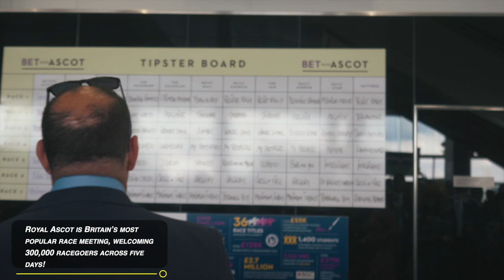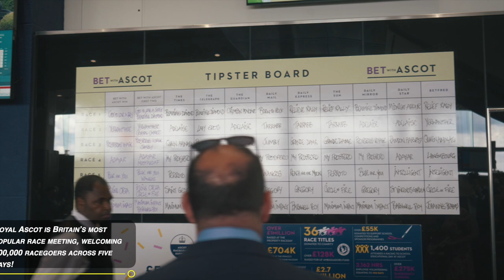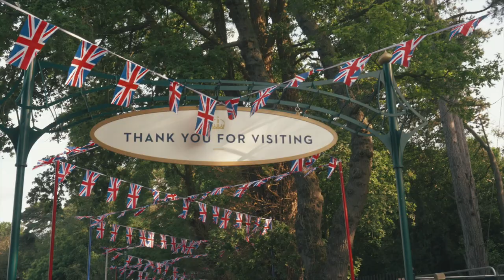ROYAL ASCOT 2023 | WHAT Is It & WHY do People Go? 🇬🇧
Hi Everyone 👋

Join us for a thrilling day at Royal Ascot, the epitome of elegance and horse racing! In this exciting video, we kick off our UK series after an incredible journey through Asia. We scored last-minute free tickets for Royal Ascot week on Wednesday, June 21st, and we can't wait to share our unforgettable experience with you!

Get ready to witness our laughter-filled day, our not-so-successful bets, and captivating interviews with fashion enthusiasts flaunting their spectacular outfits.

Royal Ascot is a true British icon, drawing people from all corners of the globe. Including the royal family!

Ticket Prices:
Queen Anne Enclosure - £99.00*
Village Enclosure - £85.00*
Windsor Enclosure - £69.00*

*Based from Ascot's official website for an Adult General Admission - Friday 23rd June

AMAZON STOREFRONT (CAMERA GEAR & TRAVEL ESSENTIALS)

We only include links for products we personally use, love, and trust.